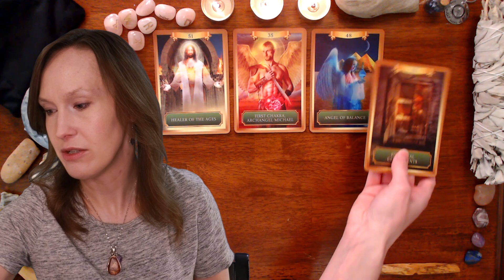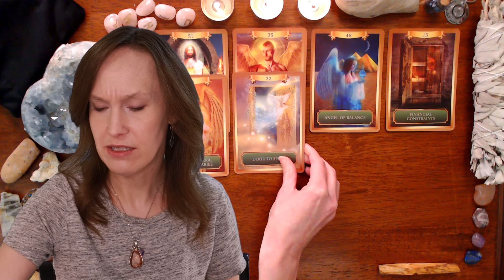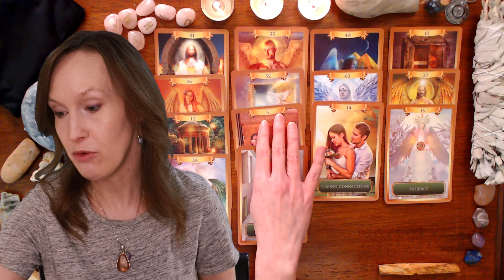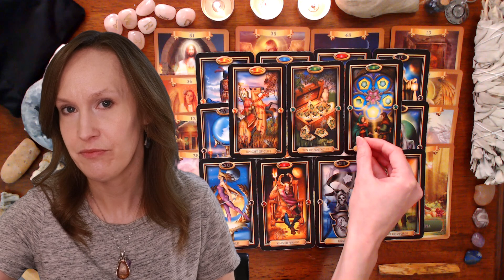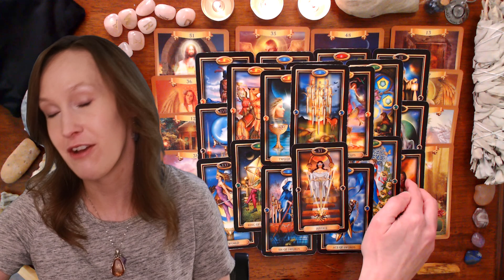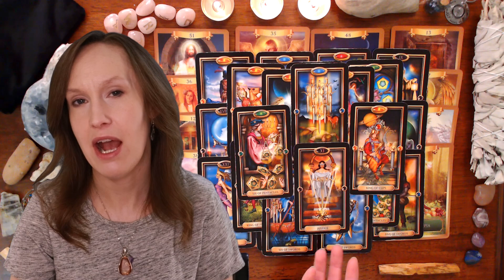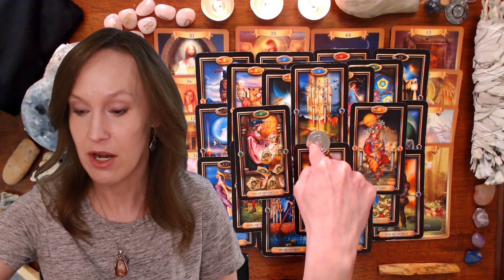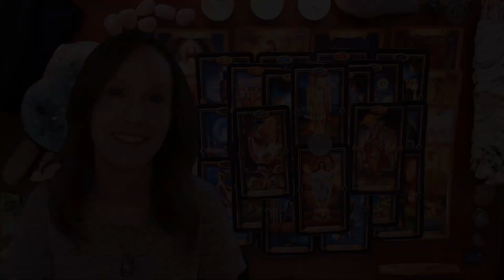SHOCKING! KARMA TURNS THE TABLES!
Mar.20th, When the relationship ended they took the lion's share leaving someone with nothing but Karma is about to turn the tables bringing back justice and balance!